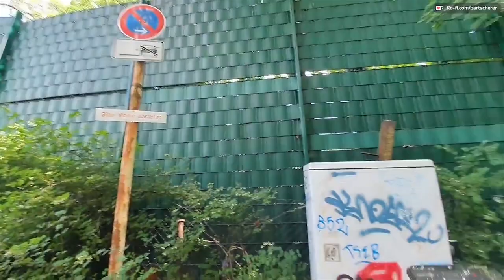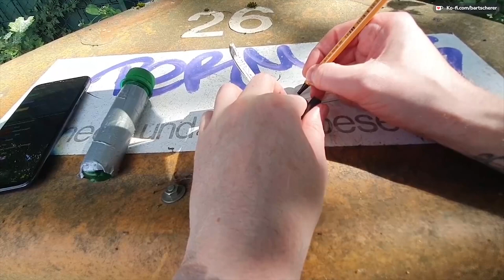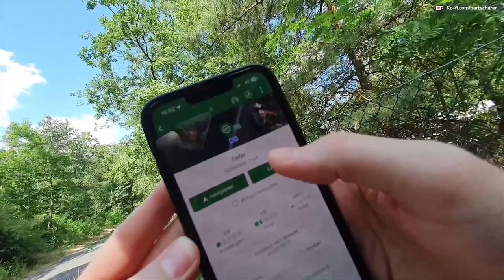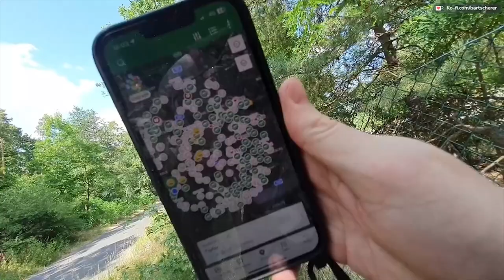Geocaching Berlin | Gleis 17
▶️ Mein Equipment:
▶️ Streaming Handy Galaxy S10e
▶️ Chat Handy Galaxy A70
▶️ Handyhalterung Fahrrad